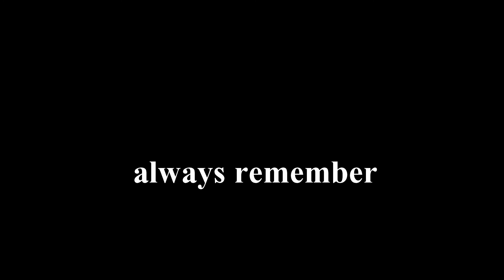Die Melone oder Sicherheit bei der Scheinwerfermontage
Was passiert, wenn ein Scheinwerfer runter knallt?
Das wollen wir uns eigentlich gar nicht vorstellen, aber zu Lehrzwecken wird das hier einmal demonstriert.
Bei der Schwinwerfermontage heißt es
1. Sicherungsstift stecken
2. Scheinwerfer herunter lassen, so daß der Sicherungsstift in diesem "Kranz" verschwindet und nicht mehr heraus gezogen werden kann.
3. Halteschraube festziehen
4. Sicherungsseil mit Kettennotglied durch Öse und Bügel fädeln, so daß nur ein kurzer Fallweg für den Scheinwerfer bleibt. Wie gezeigt, Sicherheitsseil gerne doppelt nehmen.
Gefilmt mit Phantom.
Danke an Simon.
(im Fernsehstudio ist es so sauber, daß man vom Boden essen kann)
Schau Dir auch den Kürbis-Film an...